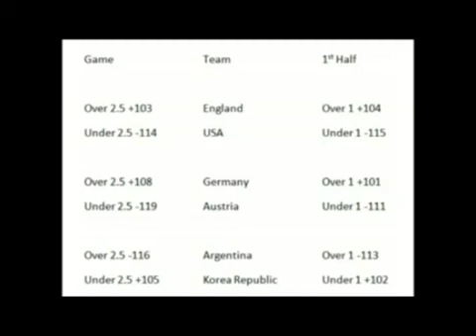Soccer In Game Betting Tips from a Professional Handicapper